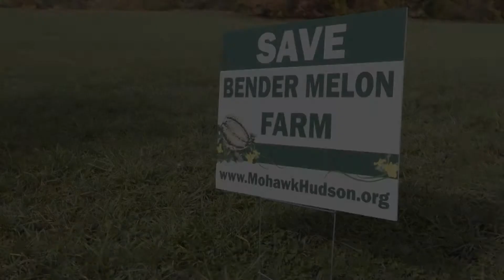Striving for a Land Success at Bender Melon Farm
In 2019, the Mohawk Hudson Land Conservancy launched a $1.2 million campaign to permanently protect the 198 acres comprising the historic Bender Melon Farm.  With support from the community, we have made tremendous progress! As of October 19th, only $57,000 remains to reach our goal by the October 29, 2020 deadline! Please help save the farm and forever preserve the character of the Town of New Scotland.